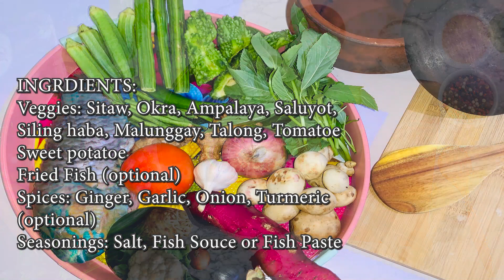DINENGDENG | INABRAW | HOW TO COOK DINENGDENG | ILOCANO DISH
Dinengdeng is a Filipino dish which is famous with the Ilocanos.
It is a menu composed of mixed veggies which is boiled with fish broth or fish sauce. It is one simple yet very nutritious and yummylicious dish.